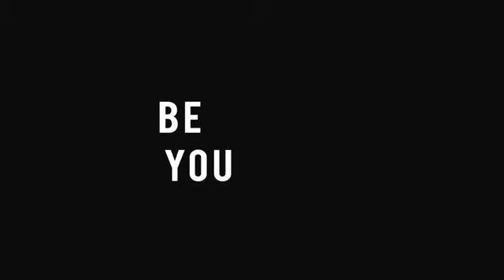Bishops Gate Golf Academy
Check out this new & latest video of Bishops Gate Golf Academy and make your life perfect.